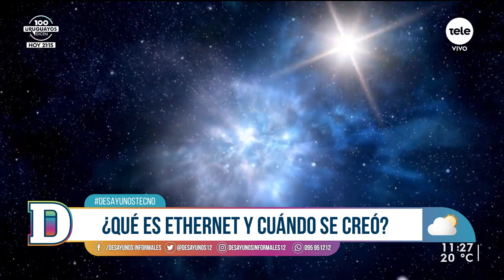50 años de Ethernet: la tecnología que permitió dar un gran paso hacia el mundo hiperconectado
En Desayunos Tecno con Lucía Brocal y Gustavo Gallino conversamos sobre la tecnología que abrió camino hacia el mundo hiperconectado.